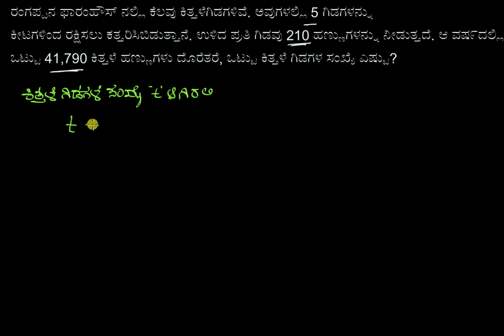ಎರಡು ಹಂತದಲ್ಲಿ ಬಿಡಿಸುವ ಸಮೀಕರಣದ ವಾಕ್ಯರೂಪದ ಸಮಸ್ಯೆ - ಕಿತ್ತಳೆ ಹಣ್ಣುಗಳು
Original Title : Two-step equation word problem: oranges